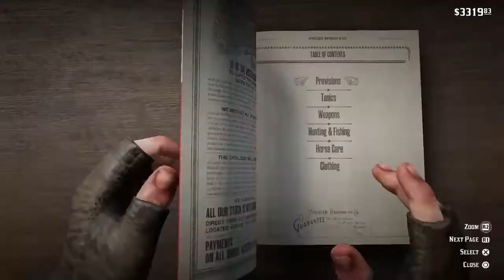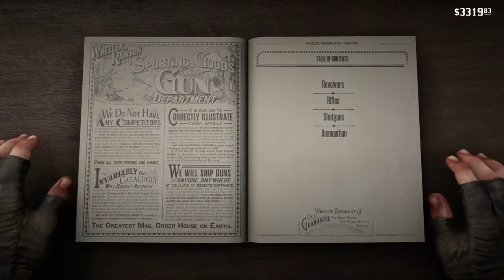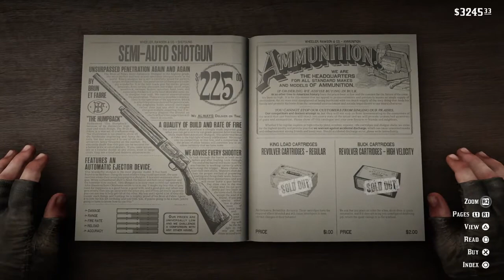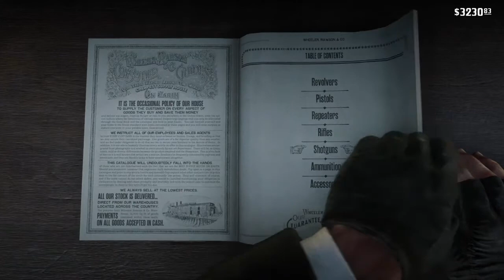Red Dead Redemption 2 Walkthrough Part 33 "The King's Son" (With Commentary)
Red Dead Redemption 2 Gameplay Walkthrough Episode (Part) 33 includes Mrs. Sadie Adler, Widow III and The King's Son. This walkthrough for Red Dead Redemption 2 will include the Full Game, all Bosses, Cut Scenes, Main Missions, Gameplay and an Ending.